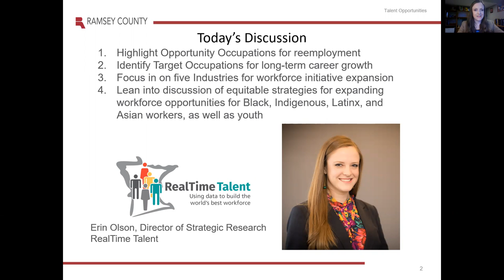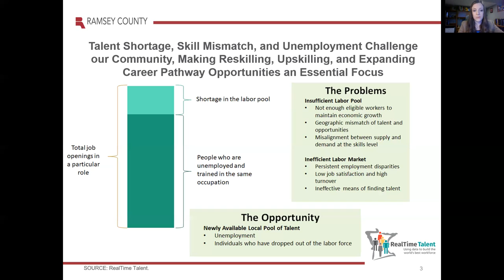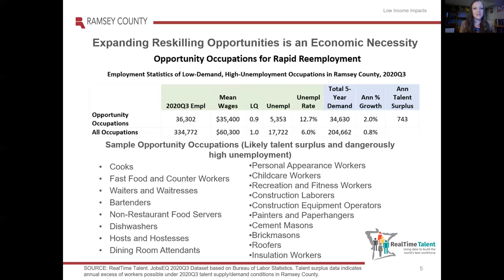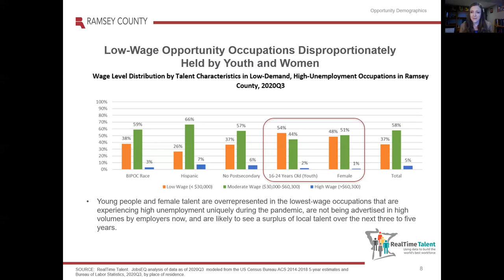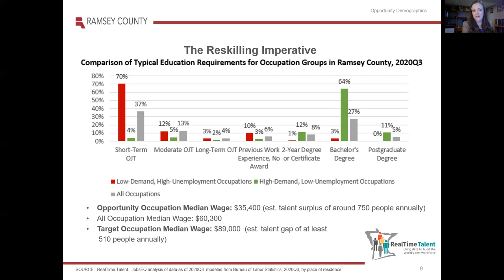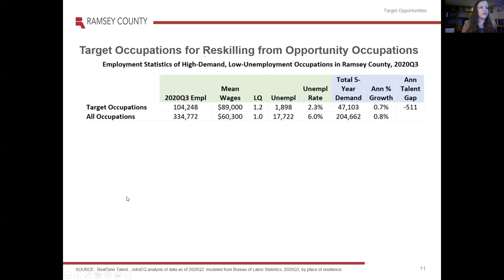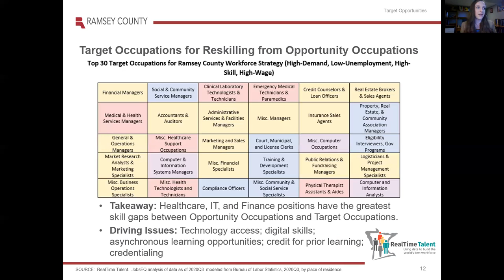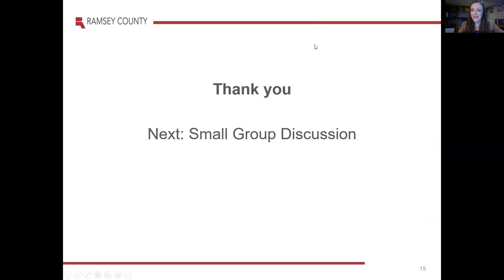Ramsey County WIB Strategy Planning Data